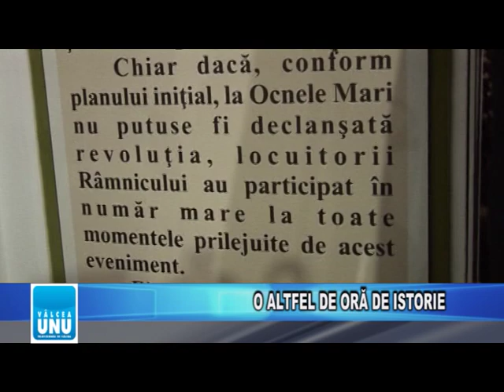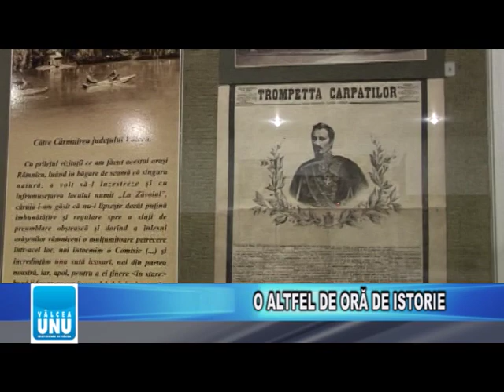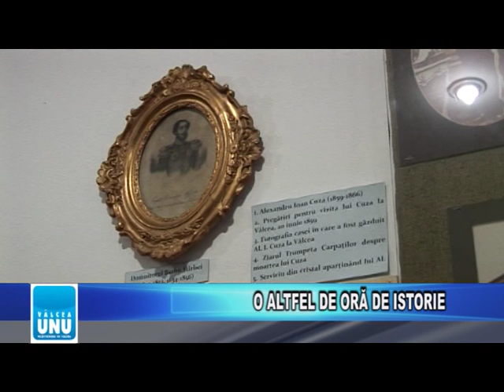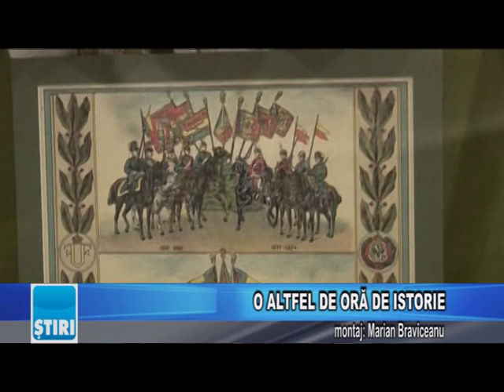O ALTFEL DE ORĂ DE ISTORIE